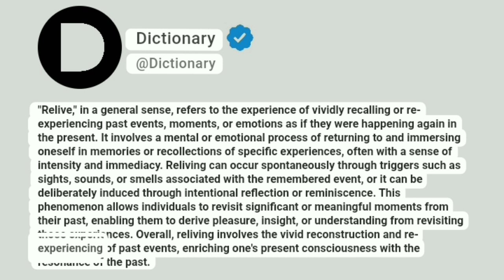Relive Meaning In English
"Relive," in a general sense, refers to the experience of vividly recalling or re-experiencing past events, moments, or emotions as if they were happening again in the present. It involves a mental or emotional process of returning to and immersing oneself in memories or recollections of specific experiences, often with a sense of intensity and immediacy. Reliving can occur spontaneously through triggers such as sights, sounds, or smells associated with the remembered event, or it can be deliberately induced through intentional reflection or reminiscence. This phenomenon allows individuals to revisit significant or meaningful moments from their past, enabling them to derive pleasure, insight, or understanding from revisiting those experiences. Overall, reliving involves the vivid reconstruction and re-experiencing of past events, enriching one's present consciousness with the resonance of the past.